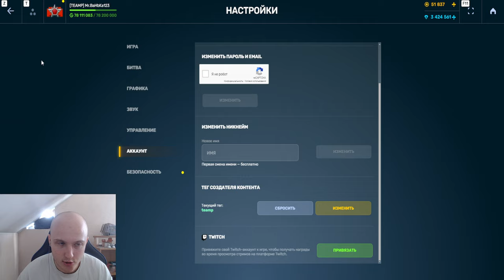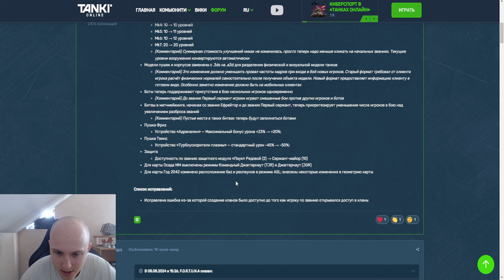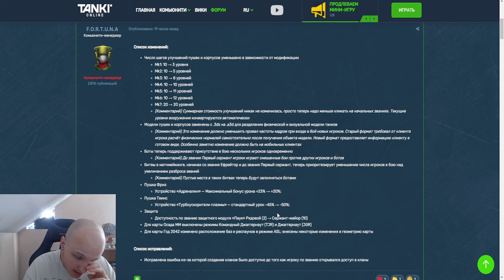ГЛОБАЛЬНЫЕ ИЗМЕНЕНИЯ В БАЛАНСЕ ИГРЫ - ПОЧЕМУ НЕРФЯТ ФРИЗА?! ТВИНС ПОРА УБИВАТЬ В ТАНКАХ ОНЛАЙН